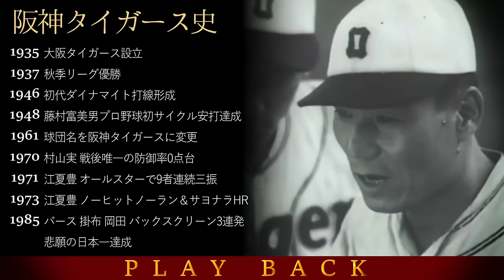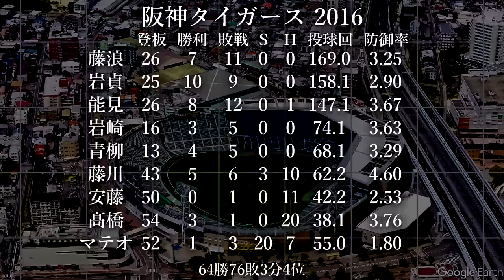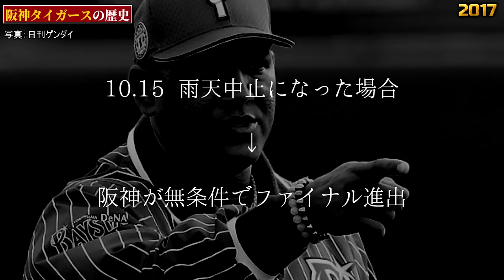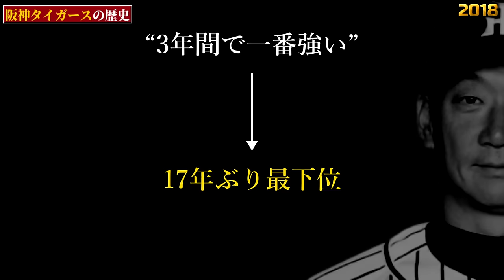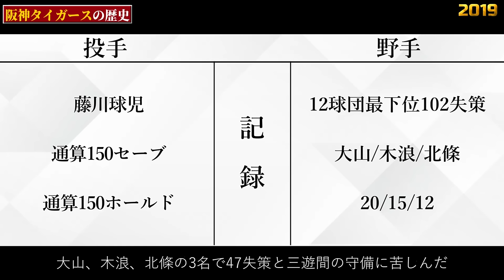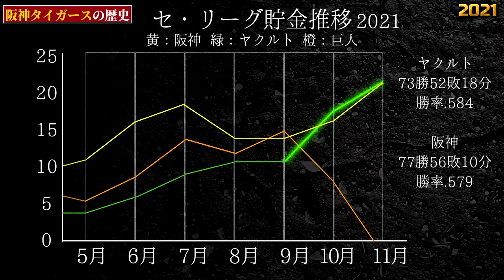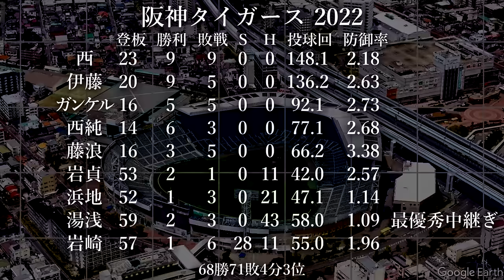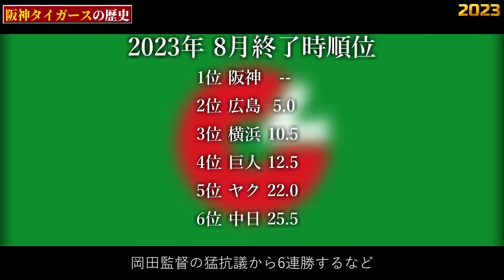阪神タイガースの歴史 変革期編【2016～2023年】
第4章(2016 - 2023年)→この動画です

1985年～2023年までの阪神タイガースの歴史を四部作に分けて解説しました

18:32～19:32の間、著作権問題のためBGMを差し替えこの間はBGMのみとなっております

【目次】
00:00 オープニング
00:46 2016年(金本監督就任)
04:58 2017年
10:45 2018年
15:51 2019年(矢野監督就任)
20:02 2020年
22:10 2021年
24:58 2022年
29:08 2023年(岡田監督就任)
39:25 エンディング

X(旧Twitter)では新作動画の進捗状況、動画制作の裏側について発信しています。